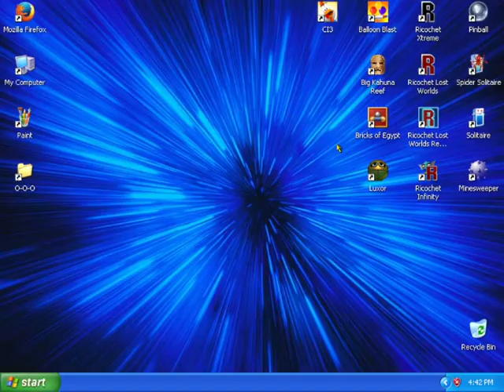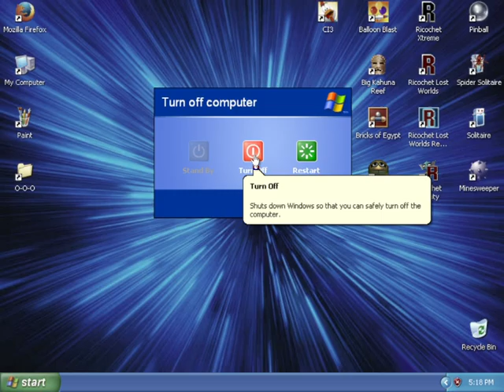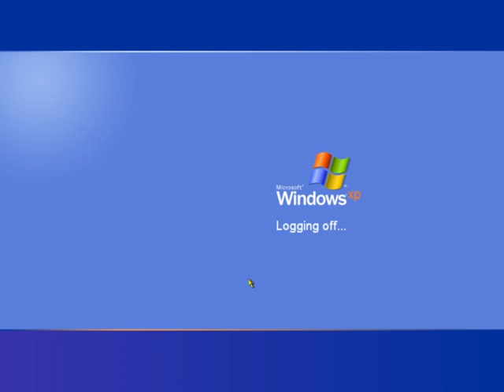Ricochet Xtreme - levels [1]-31-50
hey, I am back, I was been busy (again) with a lot of stuff lately (again) and some related to the game.
this is part 3 of the playthrough of Ricochet Xtreme and the end of section [1].
and yes I got a game over again and this one was really painful to me.
I hope you really enjoy my playthrough.

0:00 Starting recording.
0:06 Start playing.
0:18 Round 1-31: Create Madness In The Middle
1:42 Round 1-32: Welcome Diagonals
3:04 Round 1-33: Can You Get Them All? ("yes I do")
4:04 Round 1-34: X Marks The Spot
5:14 Round 1-35: Triple Hit Terror
6:48 Round 1-36: Diamond Eyes
9:17 Round 1-37: Pushing With Bricks Can Be Fun!
10:32 Round 1-38: The Sun
13:25 Round 1-39: Crossing Guard
15:48 Round 1-40: Jaws ("movie reference?")
18:10 Round 1-41: Predictions... Like Where The Ball Is Going
19:39 Round 1-42: Introduction To On And Off
21:56 Round 1-43: Safety Net ("I feel really safe right now")
23:15 Round 1-44: Fruit Filling ("oops I miss clicked")
24:59 Round 1-45: Unzipped
26:35 Round 1-46: Center Spread
27:58 Round 1-47: Triangular 3 Touch ("hard to reach in fast speed")
31:13 Round 1-48: Power Up Top
32:34 Round 1-49: When All Bricks Are Broken. Check Your Six.
33:59 Round 1-50: Quick Balls Beats Slow Movers
35:17 to be continued...
35:54 V Check The Description V
36:04 Thank you for watching.